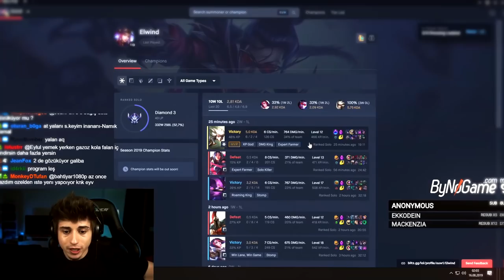BAKIN BURASI ÇOK ÖNEMLİ | ELWİND MAÇ ÖZETLERİ #17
Selam ben Elwind. #17 no'lu maç özetleri videomda da bahsettiğim ve  severek kullandığım Blitz uygulamasını aşağıdaki linkten indirebilirsiniz.

iyi seyirler.